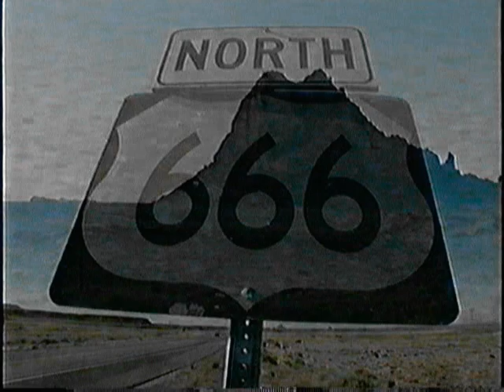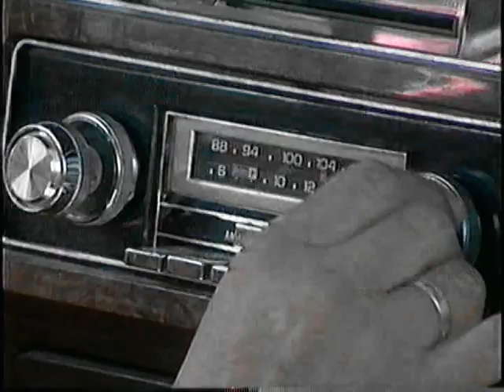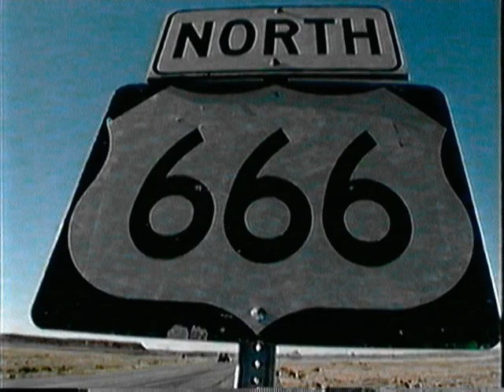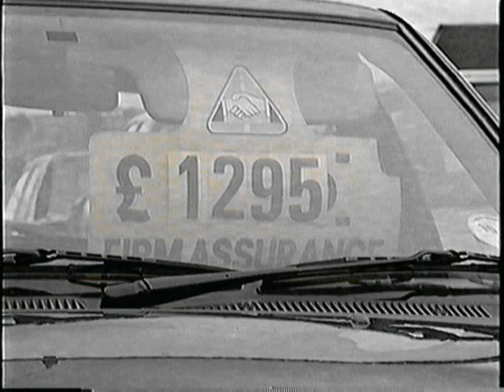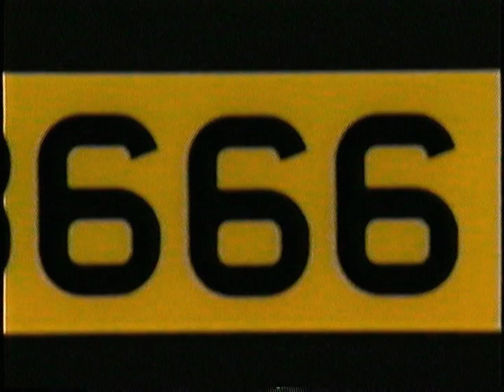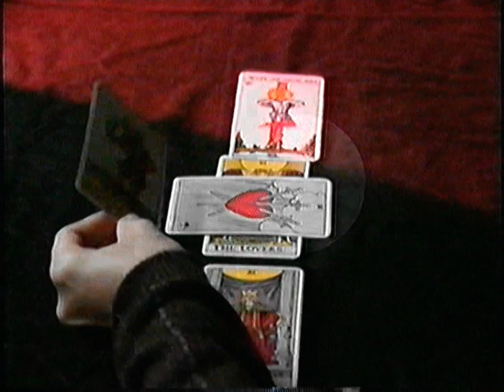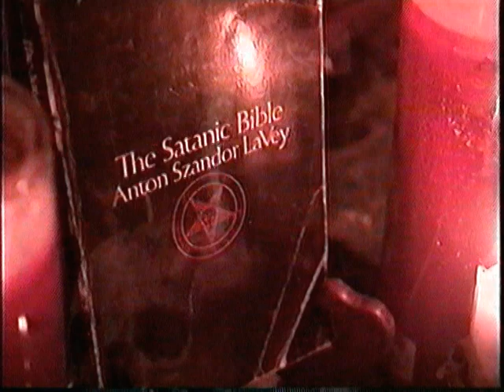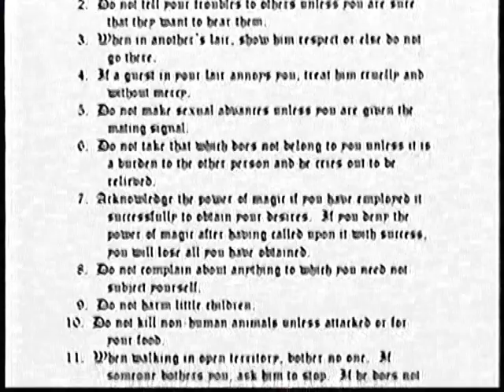666: The Sign of Evil (Documentary)